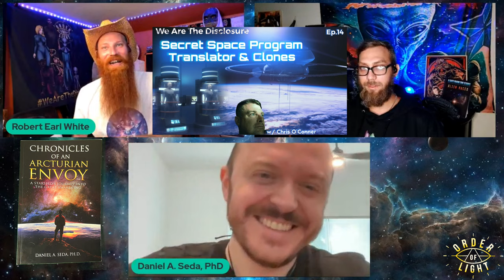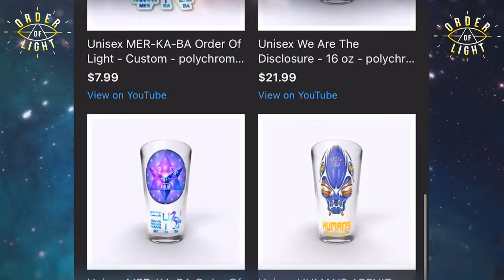We Are The Disclosure: EP.19 Chronicles Of An Arcturian Envoy w/ PH.D. Daniel A Seda ￼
Dr. Dan Seda is an accomplished multidisciplinary performer, psychic intuitive, Ohorai starseed or “Arcturian” envoy, and author of several publications on cosmic disclosure and spiritual ascension. His memoire, Waiting for Life: A Cancer Survivor’s Story of Death, Humor, and Love can also be found on Amazon.